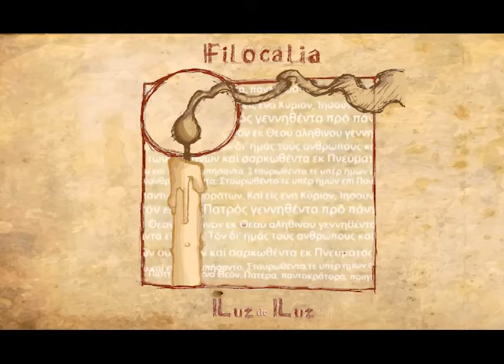Filocalia - El mundo en que vivimos